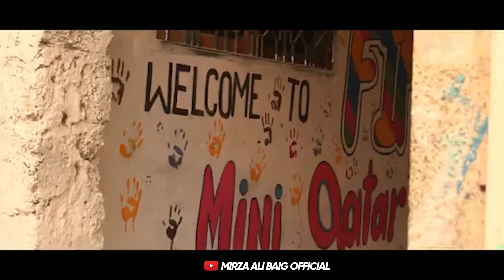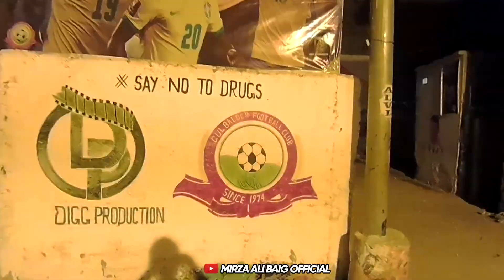Karachi Siddique Goth Malir Football Deewane duniya bhar mei mashoor hogaye